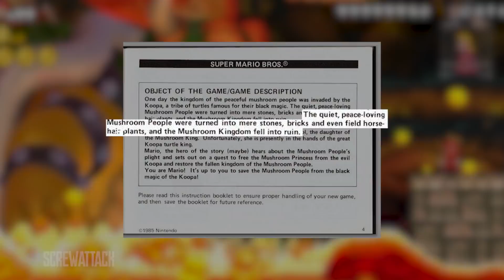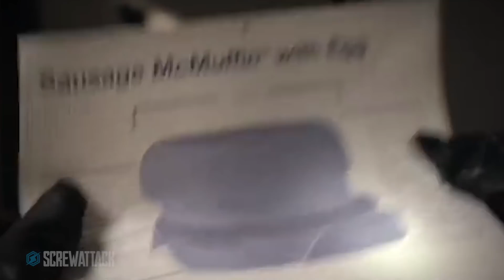Top 10 Ruthless Kings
They say "heavy is the head that wears the crown" and sometimes that pressure leads to monstous actions. We're counting down the Top 10 most Ruthless Kings!